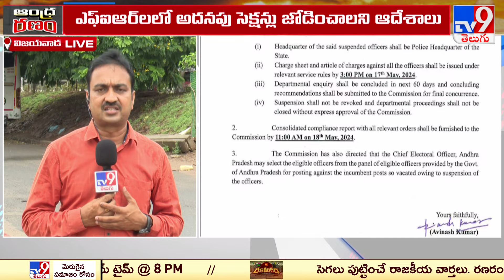AP Elections 2024 || ఈసీ ఆదేశాలతో ప్రత్యేక దర్యాప్తు బృందం నియామకానికి కసరత్తు || EC - TV9